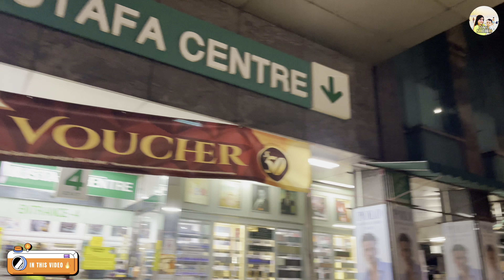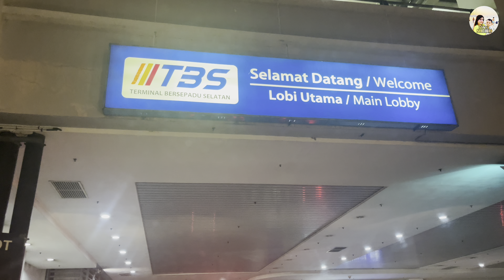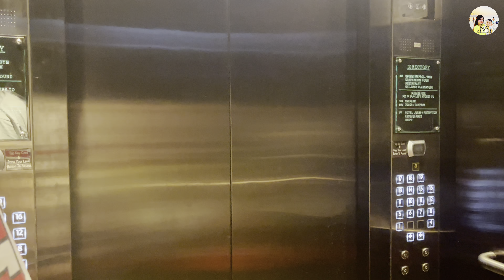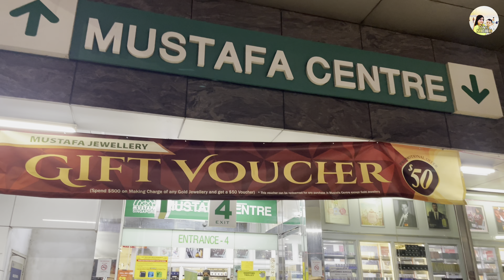বাসে চড়ে সিঙ্গাপুর যাই🔥Malaysia To Singapore By Bus🇲🇾🇸🇬Singapore Hotel Review🔥Part-1 Vlog-51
বাসে চড়ে সিঙ্গাপুর যাই🔥Malaysia To Singapore By Bus🇲🇾🇸🇬Singapore Hotel Review🔥Part-1 Vlog-51@SonyaSheikhOfficial

Audience’s Others Queries👇
singapore to malaysia by bus
bus singapore to kuala lumpur
dhaka to malaysia
malaysia to singapore by bus

Hey guys,Assalamu Alaikum,This is Adv Sonya Sheikh from Sonya Sheikh Official

I’m provide interesting Vlogging and Country Tour videos on my channel

Created by Sonya Sheikh 🥰

There is. If you want to see!
You can come!

Camera kits:
Gopro hero 9 black
Canon 760d
Canon 700d
Iphone 12 pro max
Oppo f5 red

Music from

Thank you so much for support me🥰